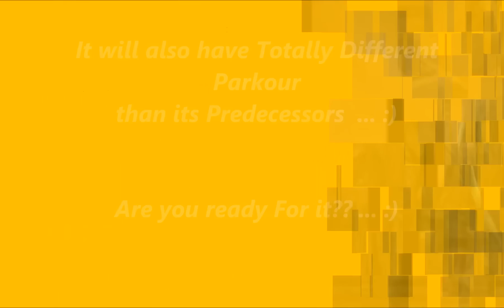Prince of Persia 6: Announcement, Release Date, Parkour,Graphics,and Much more... :)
Watch to know The Announcement, Release Date, Parkour and Graphics of POP 6 ... :)